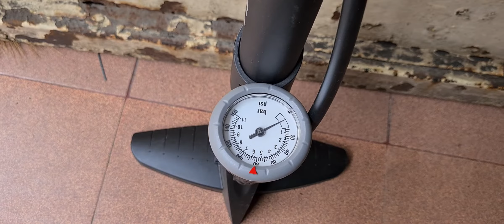bơm giyo air supply nhựa cứng giá 290 ngàn. sơn 0937009995